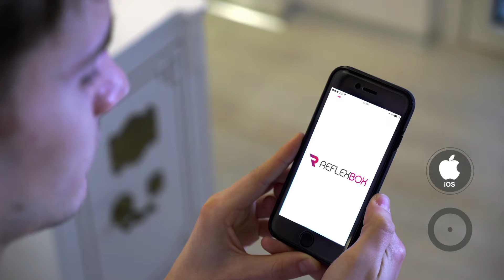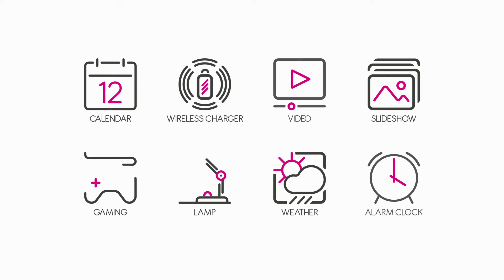REFLEXBOX 2 0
REFLEXBOX
Un'intuizione geniale che ho avuto il piacere di raccontare!!

Regia,post produzione e color correction: Emanuele Coco Video Produzioni
Creazione ed inserimento grafiche: Mattia Massardi
VFX: Filippo Bello